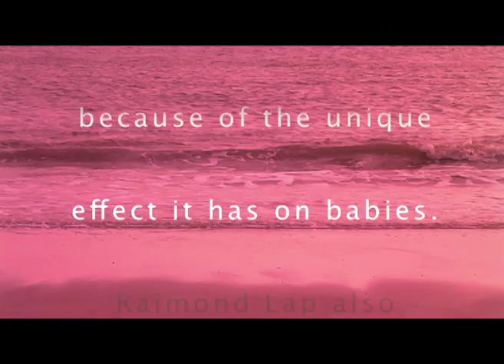Relax: Beautiful piano music to relax: Music by Raimond Lap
The most beautiful music to relax and become inspired
Raimond Lap's album RELAX is NOW available at iTunes. Look for 'Raimond Lap' and the album title RELAX